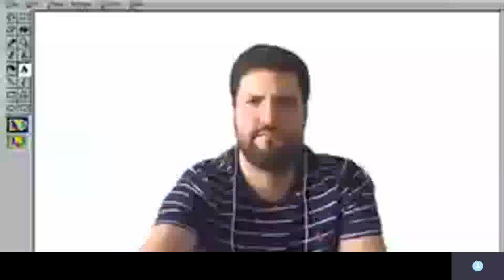La nomina de América 2021; se va Vergara?, llega Mendoza?, que le falta a La Mechita.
Analizamos todo acerca de la nomina del América de Cali 2021, llegadas, salidas, fortalezas y debilidades. Hablamos de las noticias de la ultima semana de La Mechita.